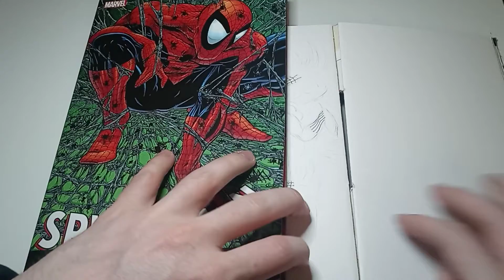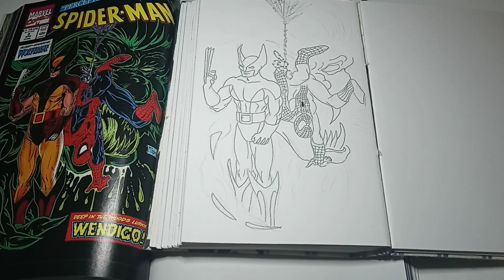LUKE COVERS! (Elon Musk Moves Like A Sharp SharK Again)